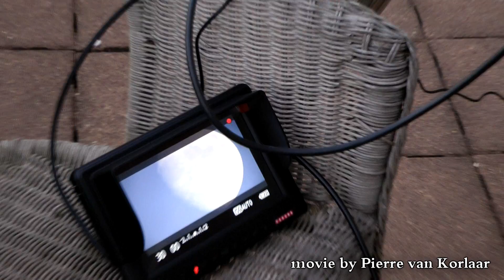moon true my meade Telescope HD space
moon true my meade Telescope Movie by pierre
A telescope is an instrument that aids in the observation of remote objects by collecting electromagnetic radiation (such as visible light). The first known practical telescopes were invented in the Netherlands at the beginning of the 1600s (the 17th century), using glass lenses. They found use in terrestrial applications and astronomy.
he earliest recorded working telescopes were the refracting telescopes that appeared in the Netherlands in 1608. Their development is credited to three individuals: Hans Lippershey and Zacharias Janssen, who were spectacle makers in Middelburg, and Jacob Metius of Alkmaar.Galileo greatly improved upon these designs the following year